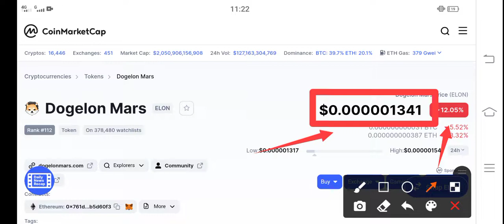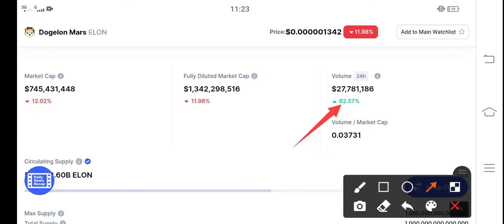Dogelon Mars Miss understand Move || ELON Price Prediction & News Today! Elon Today News